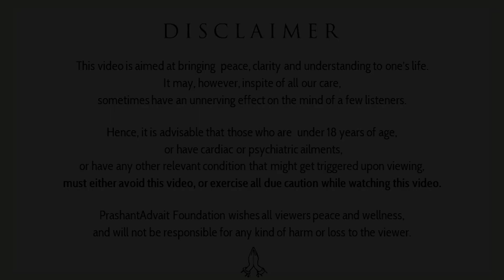Compromising to keep others happy? || Acharya Prashant, with Delhi University (2022)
Video Information: Shastra Kaumudi, 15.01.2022, Rishikesh, India

Context:
~ What work to choose in life?
~ Should one seek social validation while choosing work?
~ How important is money while choosing work?
~ Why do we often underestimate the circumstances?